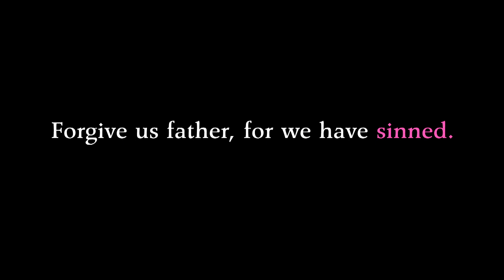The Merciless trailer #4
"It'll take a sturdy reader not to keep flinching—or put this exercise in sensation down altogether." -Kirkus

Brooklyn Stevens sits in a pool of her own blood, tied up and gagged. No one outside of these dank basement walls knows she's here. No one can hear her scream.

Sofia Flores knows she shouldn't have gotten involved. When she befriended Riley, Grace, and Alexis on her first day at school, she admired them, with their perfect hair and their good-girl ways. They said they wanted to save Brooklyn. They wanted to help her. Sofia didn't realize they believed Brooklyn was possessed.

Now, Riley and the girls are performing an exorcism on Brooklyn—but their idea of an exorcism is closer to torture than salvation. All Sofia wants is to get out of this house. But there is no way out. Sofia can't go against the other girls . . . unless she wants to be next. . . .

In this chilling debut, Danielle Vega delivers blood-curdling suspense and terror on every page. By the shockingly twisted end, readers will be faced with the most haunting question of all: Is there evil in all of us?